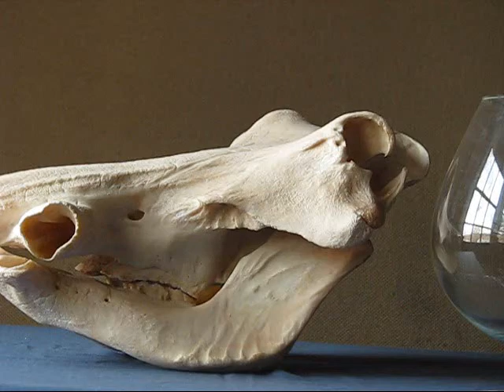Still life with Warthog Skull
Working on a still life painting.